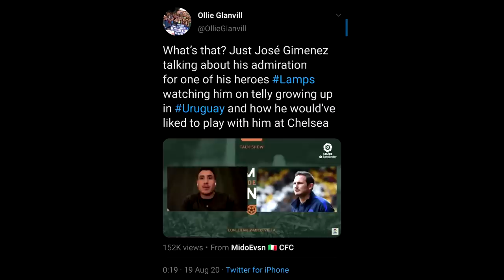9 DAYS To Sign Kai Havertz?!! || Jose Gimenez Admires Lampard | Leeds Want Batshuayi | Chelsea Daily